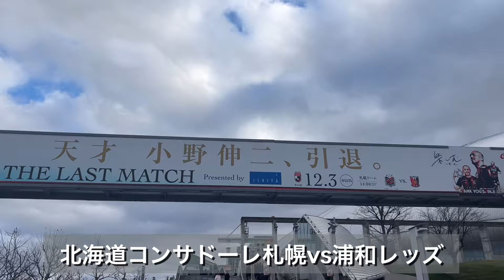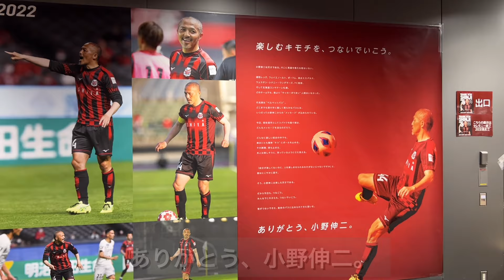【コンサドーレ札幌】小野伸二 現役ラストマッチ 【vs浦和レッズ】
北海道コンサドーレ札幌vs浦和レッズ

2023年12月3日に札幌ドームで行われた日本サッカー界のレジェンド 小野伸二選手の現役ラストマッチの観戦vlog。

少し遠い席からなので見にくいですが、私の目線から天才・小野伸二選手の現役最後の姿をお送りします。

ミシャ監督の挨拶をはじめとするセレモニーや、小野選手の引退のセレモニーをご覧ください。